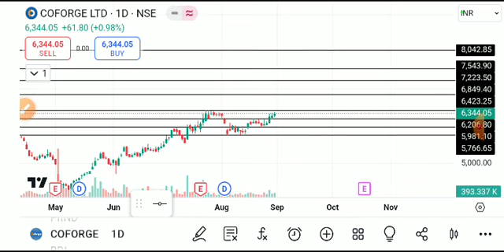Coforge share latest news, coforge share news, coforge share target